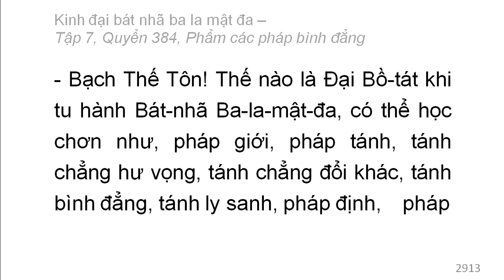Quyển 384: Kinh đại bát nhã ba la mật đa - Phẩm các pháp bình đẳng (rất hay) (384/600) (14)